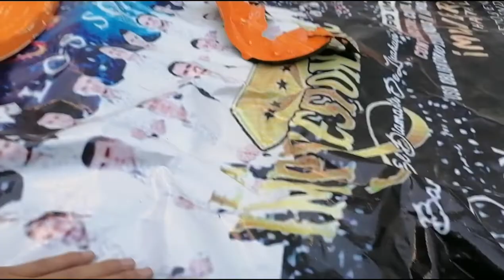ESTÉTICA A MOTOR DE VOCHO CLÁSICO, VOLKSWAGEN TYPE 1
Saludos carnales, espero les haya gustado, éxito en todo